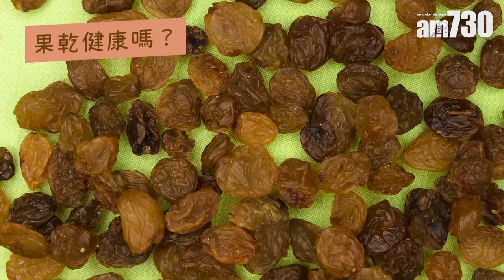果乾糖分高 應注意每日攝取量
果乾由水果製成，令人誤會較為健康，但其實果乾在加工過程中添加大量糖、多酚、防害劑或防腐劑，而且會導致營養素、抗氧化物，甚至維他命的流失。Nutrilicious創辦人兼首席營養師Michelle Lau提醒，果乾多屬於中至較高升糖指數的食物，糖尿病人不宜進食過多；而健康人士進食時亦要適量，最好一日食不超過兩湯匙的分量。

bmgproductionmusic